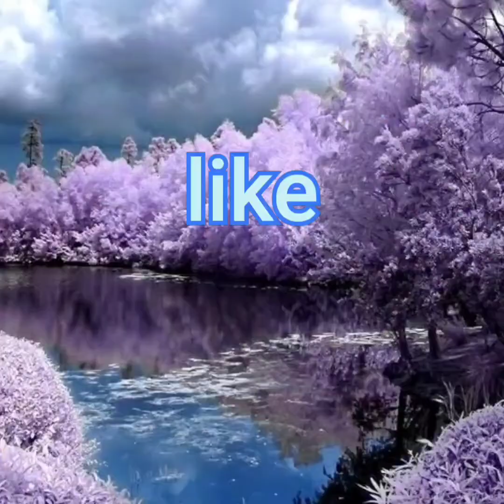శనగపప్పు తో బీరకాయ పొట్టు కూర, good taste,more healthy.